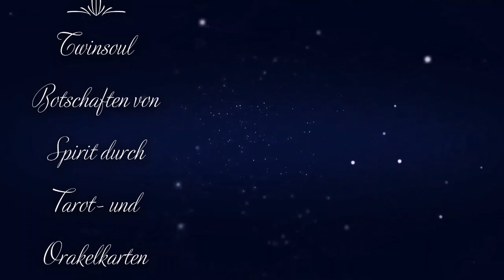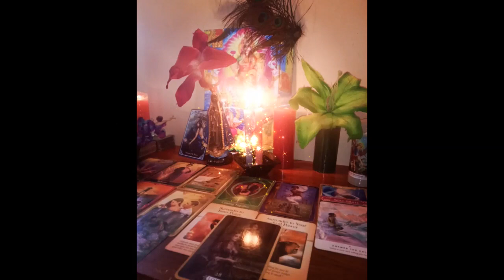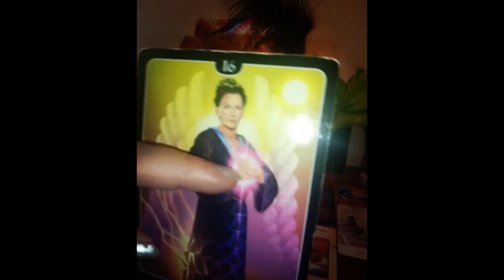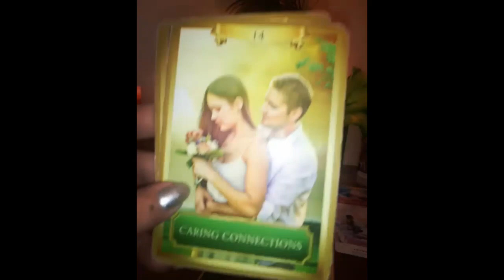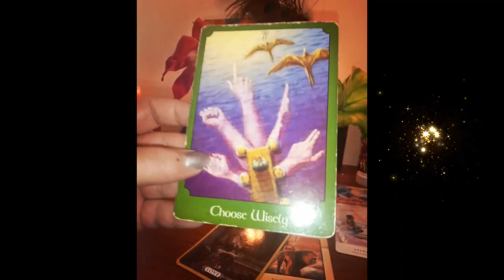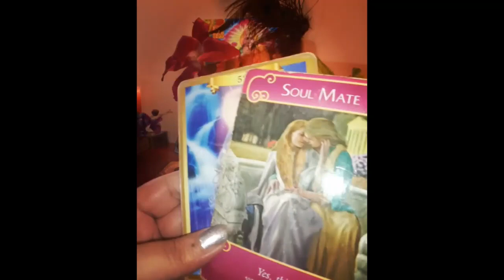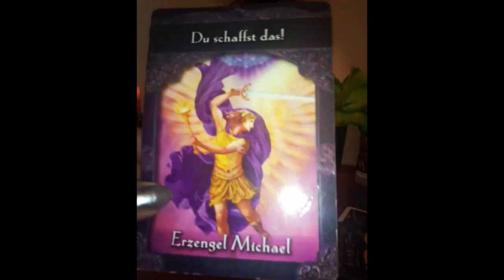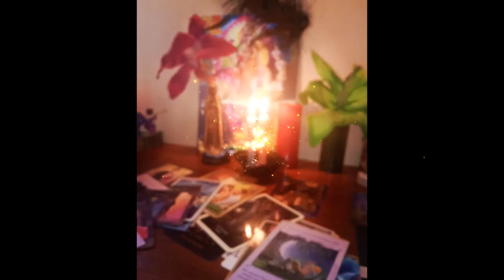❣🎀Twinflames- Liebesbotschaften - 1001 Nacht - 101 Readings - 11 Prozent auf Buchungen 💥✨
hier koennt ihr die magische aufstellung bei durga ueber skype buchen - die kosten liegen bei 120 euro,

oder mit uebersetzung des kontext auf deutsch bei mir für 150 euro , bitte schreibt dafuer meine wundervolle assistentin mandy an , sie leitet euch dann im vorfeld durch mit allem drum und dran